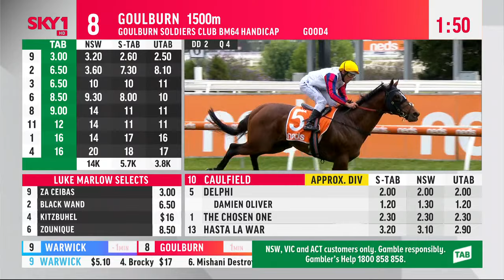2021 MRC CAULFIELD Herbert Power Stakes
2021 MRC CAULFIELD Herbert Power Stakes  9 October

SKY Racing Vision / T R P

See